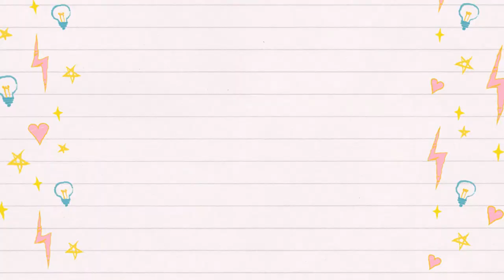IPSY JULIO 2018. ESTO FUE LO QUÉ ME LLEGO! ME DESPIDO DE IPSY! | VeroniiK Ruz Vlogs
Hola, no se olviden qué tenemos un sorteo de paletas de maquillaje.